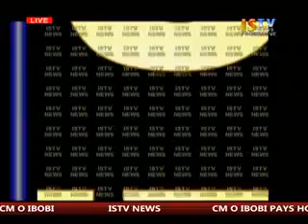24th May 2016 11am ISTV Manipuri News